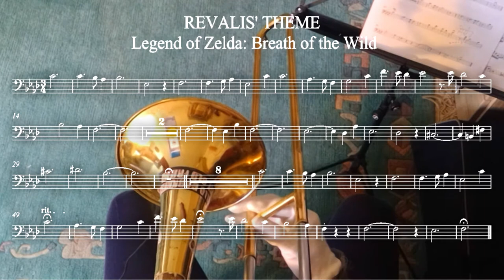Trombone / Revali's theme -The Legend Of Zelda Breath Of The Wild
Revali is known for his arrogant, sardonic outward personality, which is especially apparent when around Link. He is often boastful about his capabilities and is often unwilling to admit defeat when he gets bested by an opponent, claiming he wasn’t trying his best such as when he was defeated by Windblight Ganon, where he claimed he was “only winging it”. His resentment towards link is due to envy of his higher position as well as his lack of expression rubbing him the wrong way

100 years prior to the events of Breath of the Wild, Revali was the Champion of the Rito tribe. He was known as the most skilled archer of all the Rito and could fire Arrows with the speed of a gale. Revali has the ability to create an impressive updraft that allows him to soar, later named Revali's Gale after him. His weapon was the Great Eagle Bow.

Revali was present during the ritual of Princess Zelda making Link her appointed knight in Link's first Recovered Memory. After Daruk commented on the depressing delivery of Zelda's speech, Revali reminds Daruk that the "ceremonial pomp, grandeur, and nonsense" was his idea in the first place. Revali then states his disapproval of Link until Urbosa tells him to stop.

Later on, in Link's second Recovered Memory, Link visits Rito Village. Revali confronts Link and openly admits that despite wanting to stop Ganon, he does not like the idea of merely assisting Link just because he wields the Master Sword. Revali believes he is more skilled than the young hero. After gloating about how his abilities are superior, Revali suggests they compete one on one atop the Divine Beast Vah Medoh. Revali then mocks Link for not even being able to make it there on his own and soars upward to Medoh.

In Link's 15th Recovered Memory, Revali was seen with the rest of the Champions meeting Link and Zelda after her time in the Spring of Wisdom on Mount Lanayru. Minutes later, there was a loud rumble and Revali flew into the air to discover that Calamity Ganon had finally awakened. At Daruk's command, he and the rest of the Champions hastened to their Divine Beasts. Despite his best efforts, Revali was defeated by Windblight Ganon. Like the rest of the Champions, his spirit was imprisoned within the corrupt Divine Beast for the next century.

After Link's victory over Windblight Ganon, Revali is freed and gains a grudging respect for the hero. He thanks and congratulates Link on succeeding where he has failed and acknowledges Link as a warrior worthy of Revali's Gale. After Link leaves, Revali flies Medoh, landing on top of the giant stone perch above Rito Village. He sets Medoh's sights on Hyrule Castle.